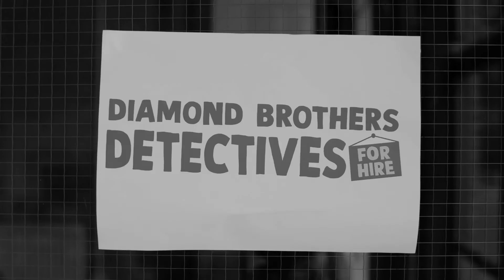Anthony Horowitz reads from Where Seagulls Dare | Diamond Brothers Detectives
Anthony Horowitz reads from his new book Where Seagulls Dare: a hilarious new story about the world's worst detectives!

Private investigators Tim and Nick Diamond haven't had a case for three months and are down to their last cornflake. Luckily a mysterious woman has arrived and offered them a job – to find her missing father. But why is he missing, and is he really her father?

Where Seagulls Dare by Anthony Horowitz, bestselling author of the Alex Rider series, is the hilarious new book in the Diamond Brothers Detectives series. A perfect crime caper for readers aged 8+.